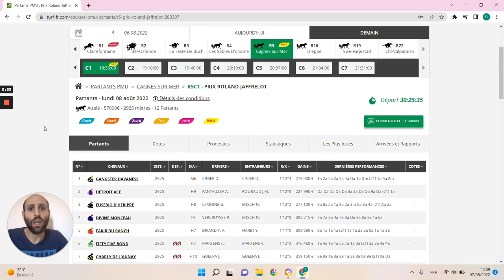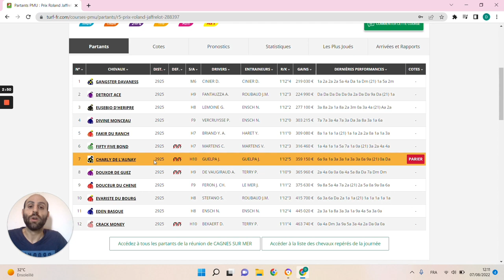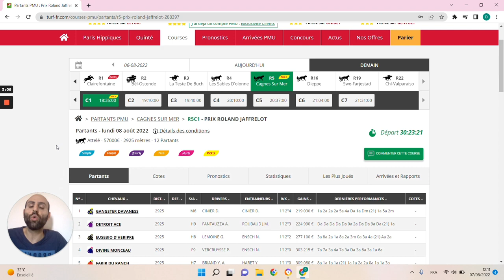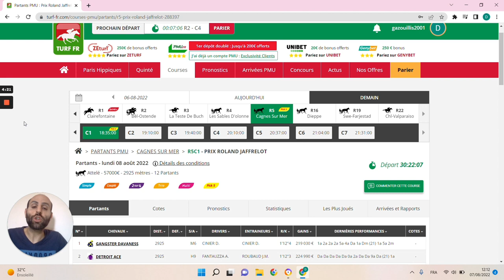🔥1 jour 1 pari 🔥 Pronostic du 08/08 : Bien parier et gagner aux courses hippiques !